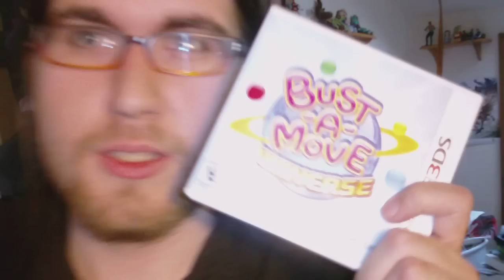Rant: Super Street Fighter 4 3D Edition: "easy buttons"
My opinions on behalf of the Easy buttons in the new 3DS title.